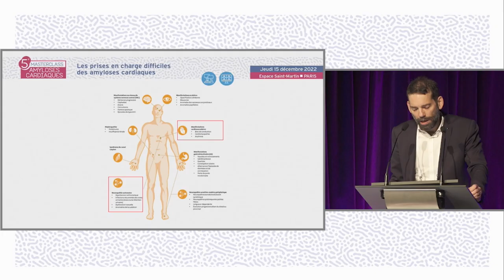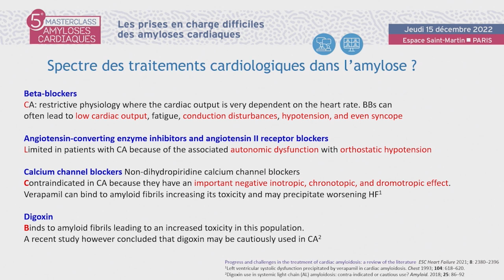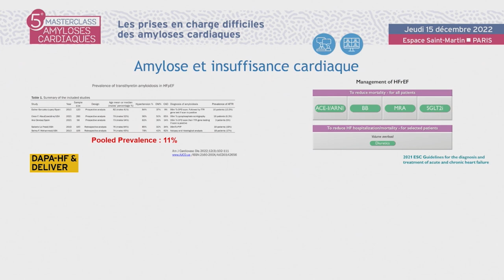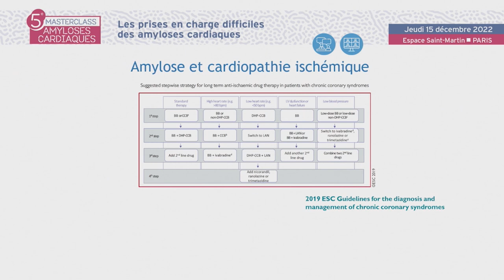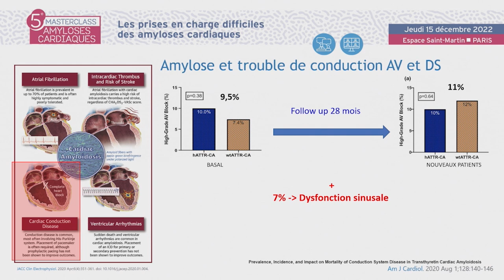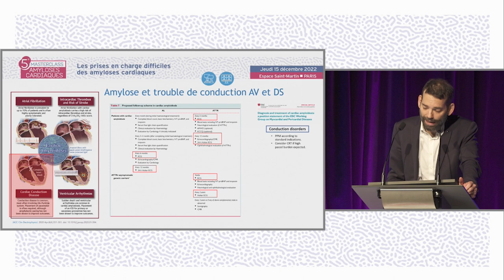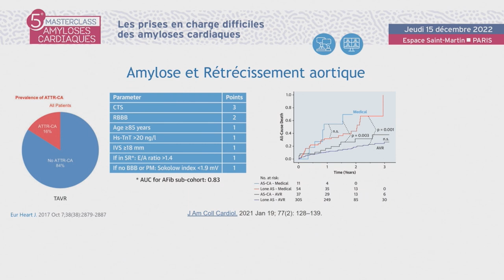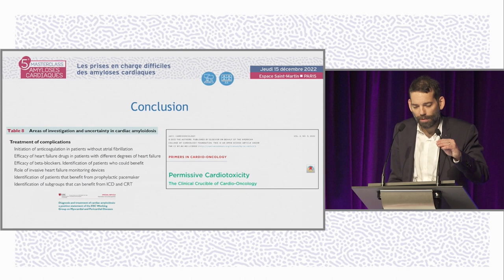Lecture : le traitement cardiologique. MAC- B.LEQUEUX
Le Dr Benoît LEQUEUX de Poitiers réalise une Lecture : le traitement cardiologique. La discussion est commentée par le Dr Guillaume BAUDRY (Bron), Dr Julien JEANNETEAU (Trélazé), Pr Jean-Noël TROCHU (Nantes).